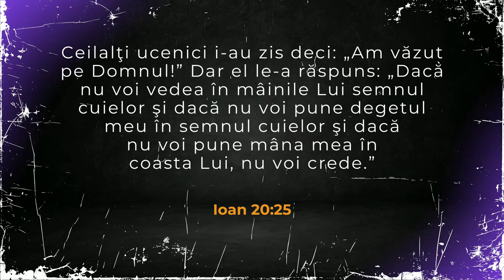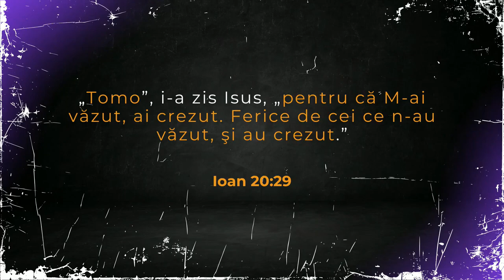Cristian Popa - Credința Tomei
Biserica Rhema Iași - mesaj de încurajare și zidire spirituală, rostit de pastorul Cristian Popa, în data de 12 mai 2024. Predici pentru vremuri grele